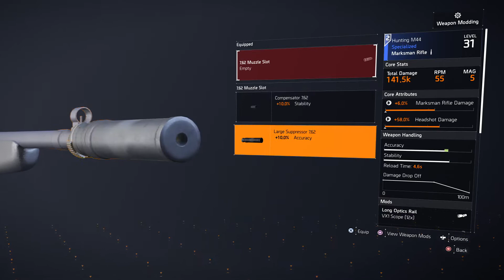Division2 [PS4 Pro] Avatar #4 --Jump start Str8 2